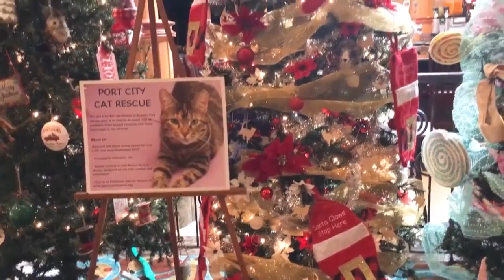LVS FOX 11/30